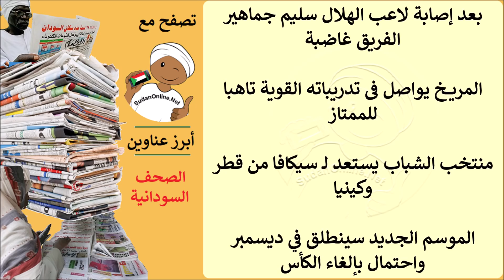عناوين الصحف السودانية الصادرة اليوم الجمعة 25 سبتمبر 2020م